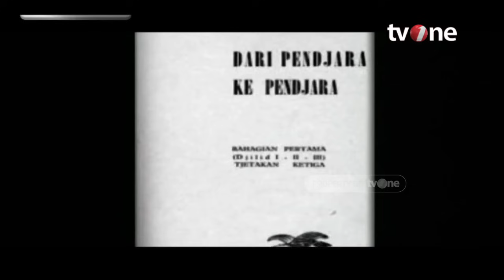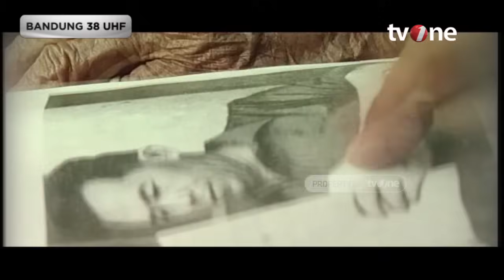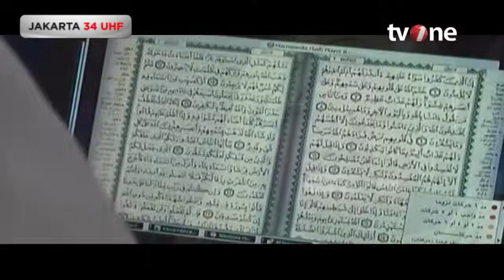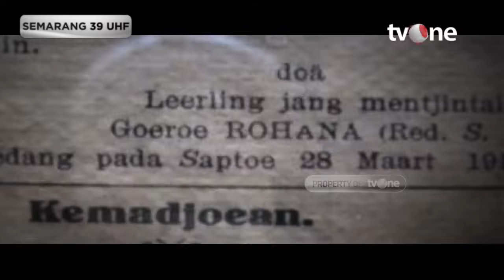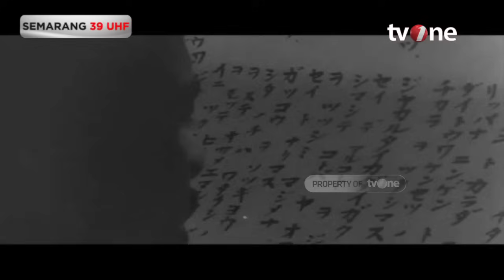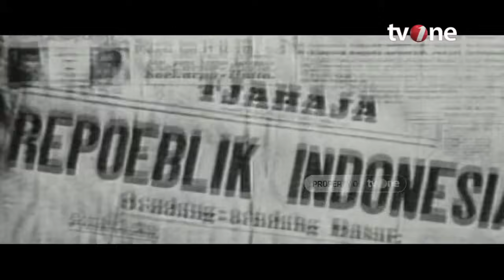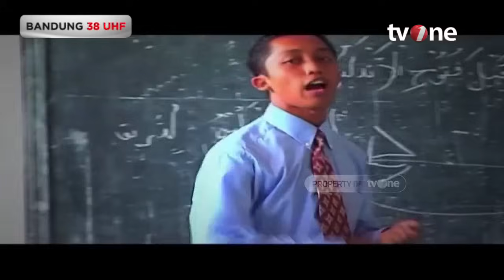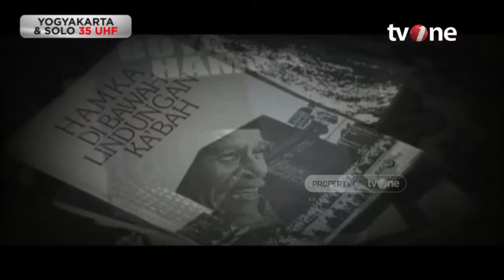Kisah Sejumlah Pahlawan Indonesia Asal Minang | Indonesia dalam Peristiwa tvOne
Indonesia dalam Peristiwa, - Kisah Sejumlah Pahlawan Indonesia Asal Minang | Indonesia dalam Peristiwa tvOne

IDP01

FR01
FM01